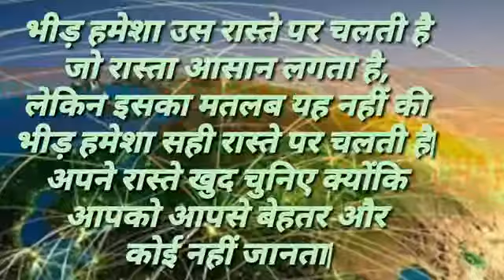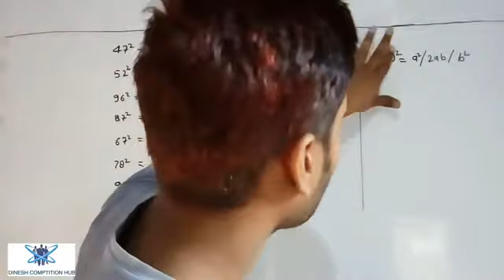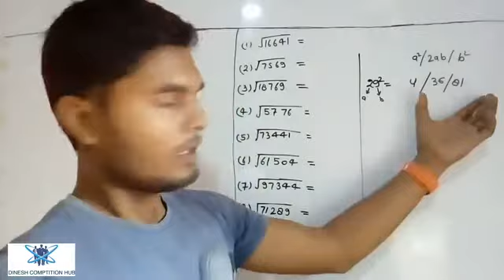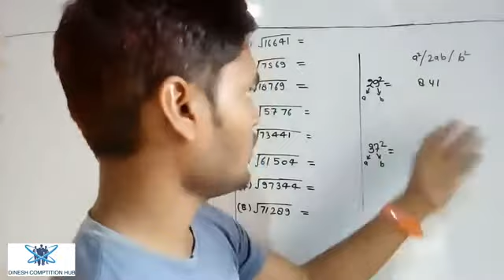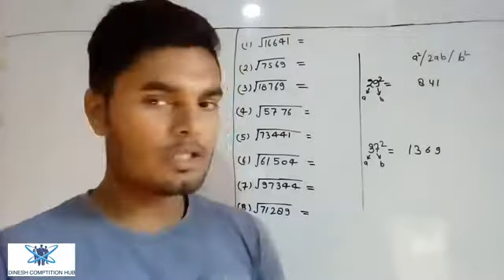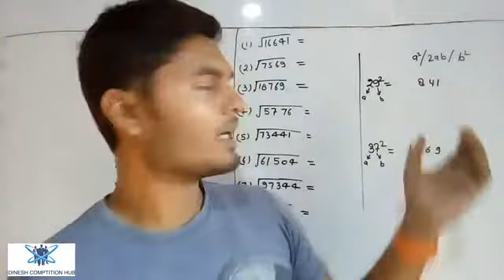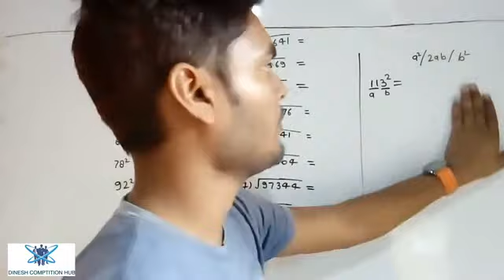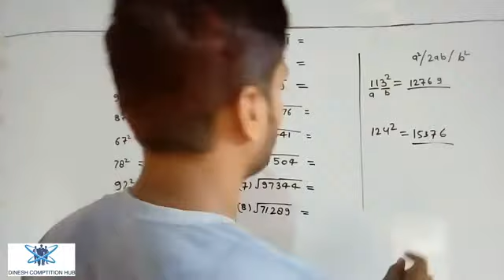किसी भी संख्या का वर्ग और वर्गमूल निकालें आसानी से